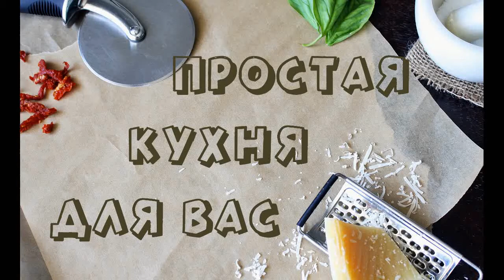Пельмени в Горшочках - Обычные Пельмени Можно Приготовить По Новому!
В этом видео мы покажем вам как вкусно приготовить пельмени в горшочках. Одно из любимых блюд моей семьи - пельмени. Готовим их очень часто всей семьей. Любим их запекать в горшочках, жарить и просто варить. Существует множество вариантов приготовления пельменей в горшочках. Благодаря этому обычные пельмени можно приготовить по новому. Когда хочется чего-нибудь интересного, а обычные пельмени приелись - тогда попробуйте запечь их в горшочках. Рецепт так прост, что не потребует ни особого умения, ни времени. Но пельмени, запечённые в горшочках, - необыкновенно эффектное и вкусное блюдо.

Для приготовления вам понадобится:
(на 4 горшочка)

пельмени - 750 гр
лавровый лист - 4 шт
перец душистый - 4 шт
сметана 20% - 4 ст. ложки
молотый чёрный перец по вкусу
зелень

Приятного аппетита!